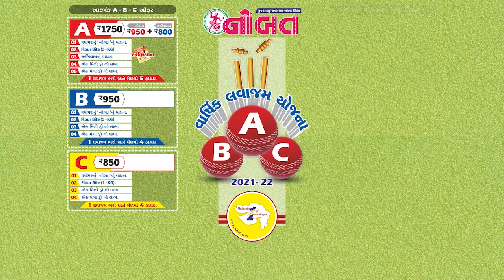News Flash 21-07-2021 :- દ્વારકામાં મુખ્યમંત્રી વિજયભાઈ રૂપાણીનું આગમન